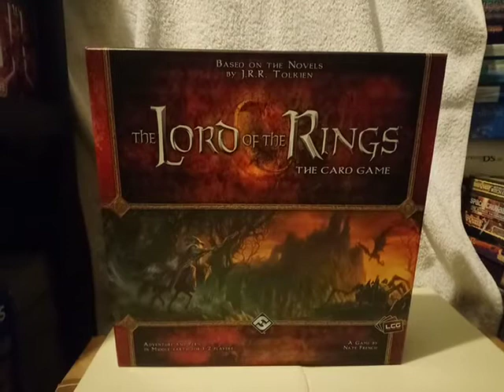THE LORD OF THE RINGS: THE CARD GAME Front Cover 13.03.20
THE LORD OF THE RINGS: THE CARD GAME Front Cover. The sealed contents in this board game are not opened in this video. 13.03.20